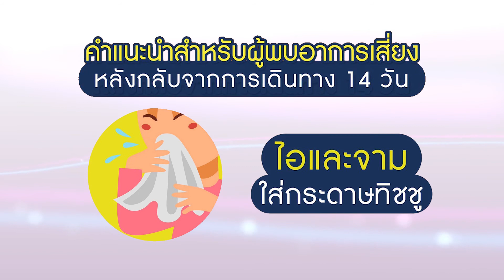T 846 สปอต COVID 19 รับผิดชอบต่อตนเองและสังคม เริ่ม 5 มี ค 63